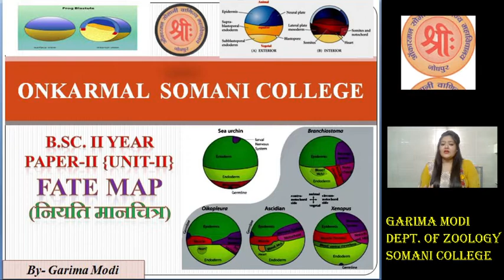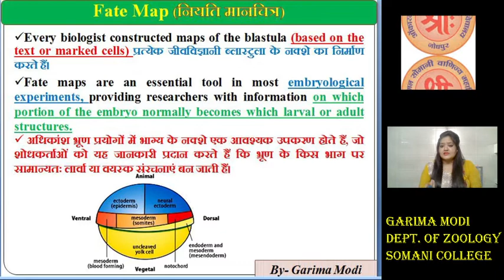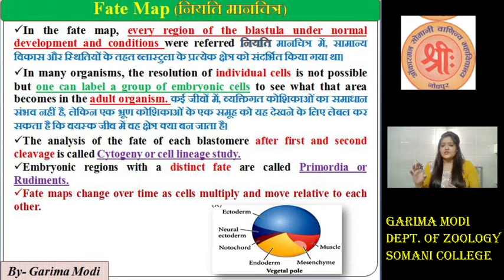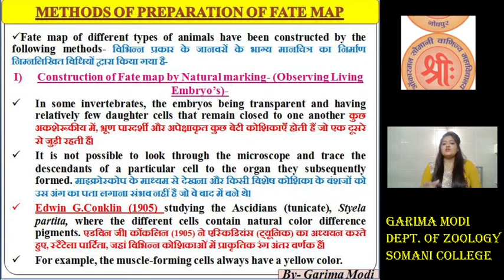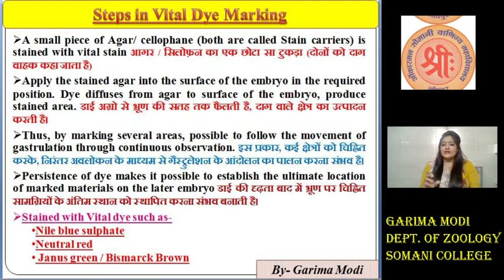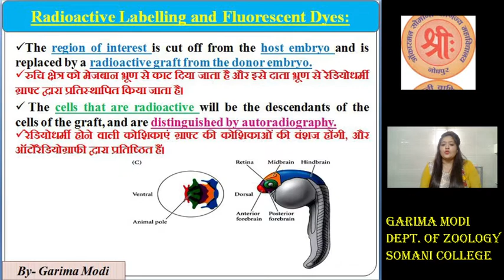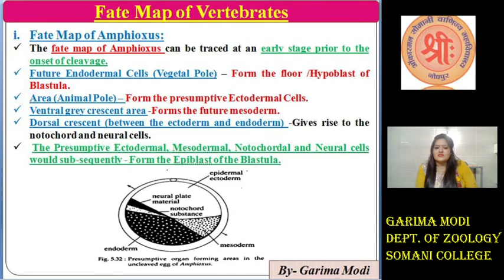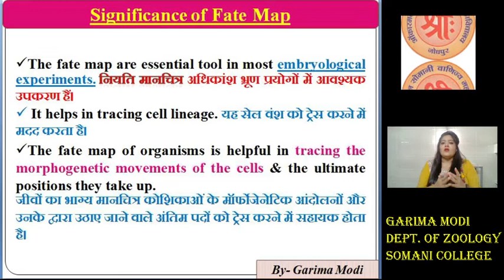(Lt-10) Developmental Biology || Fate Map- नियति मानचित्र || Zoology Paper-II B.Sc II year